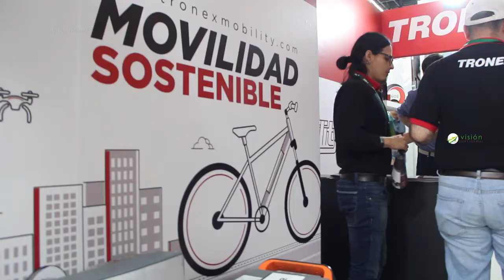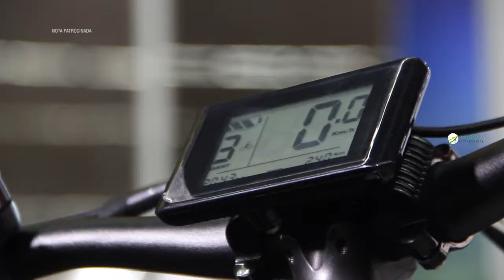TRONEX en la feria FISE 2017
TRONEX es una empresa 100% Colombiana y es la única empresa en Colombia productora, fabricante y distribuidora de pilas y en la feria FISE hizo el lanzamiento de TRONEX Mobility y ha sido reconocido en diferentes ámbitos empresariales como un proyecto más interesantes e inspiradores de la responsabilidad social empresarial